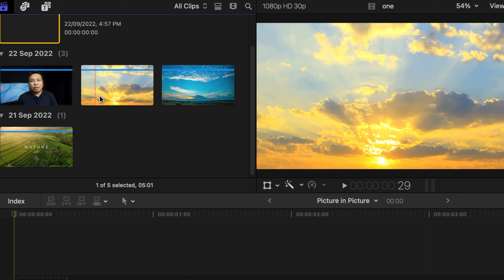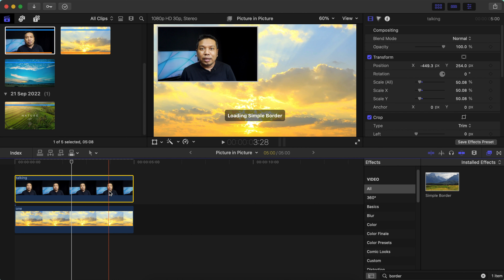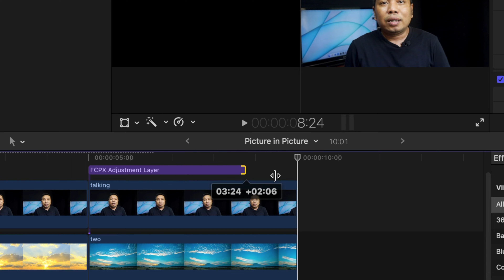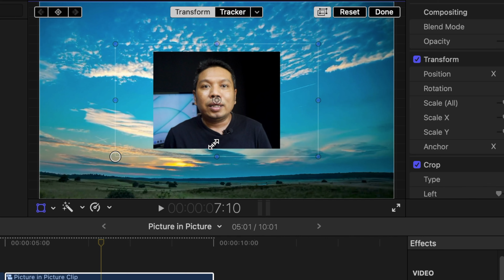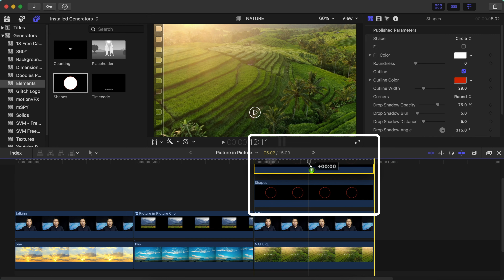ဗွီဒီယိုထဲက ဗွီဒီယို | Picture in Picture | EP-25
Reaction Video တွေ
Unboxing Video တွေ
Tutorial video တွေမှာ သုံးလေ့ရှိတဲ့
Picture in Picture style  ၃ ခုကို တဆင့်ခြင်း လုပ်ပြသွားမှာပါ။

✭ Camera I use : DJI Osmo Pocket, Canon 6D mark II
✭ Software I use for Videos Editing : Final Cut Pro (Version 10.6.2)
✭ Microphone I use for Voice Recording : BOYA Mic BY-M3-OP, Hoco L14 Lavalier
✭ B Roll : "Canva"